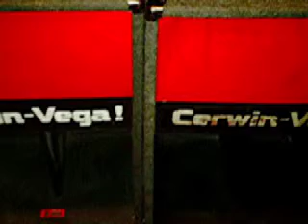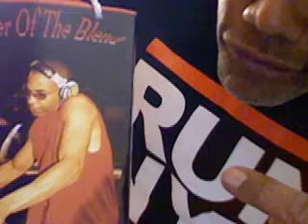I'm Dangerous- pioneer MC RC LaROCK 1995 unreleased sound track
90s made ...produced for  JEEPS BOOM BOXES SUB BASS SPEAKERS .HEAD PHONES

I'M DANGEROUS production by RC LaROCK the Micstro
recorded 1995cp on 6 track cassette DEMO
original Cold Crusher pioneer mc 1977-81…
Harlem/Bronx nyc